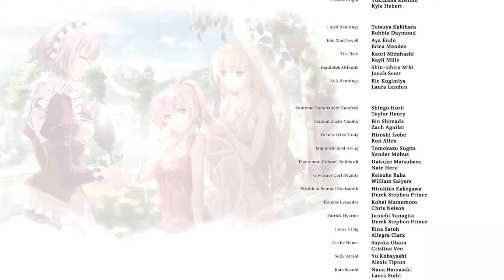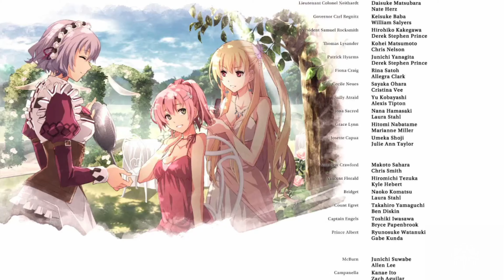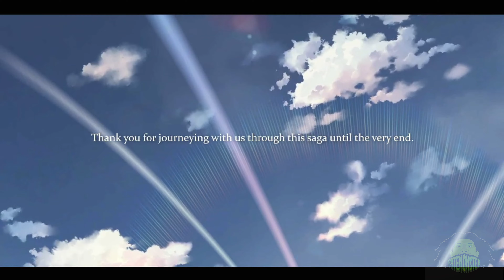TRAILS OF COLD STEEL 4 PART 79 TRUE ENDING / GOOD ENDING (PART 3)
Lets play trails of cold steel 4

This is the final part of true or good ending